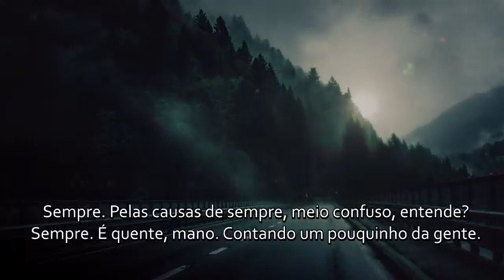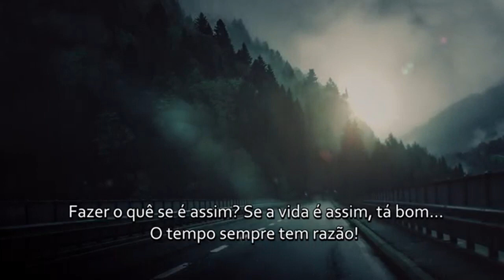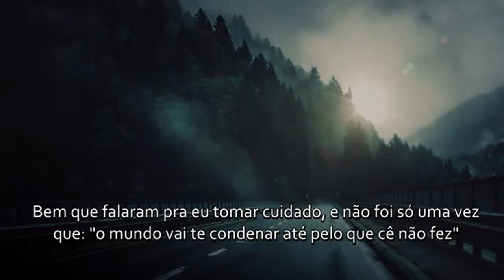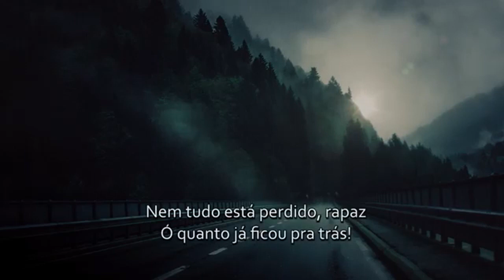A286 - A RAZÃO E O TEMPO [ COM LETRA ]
► Faixa 01 do Álbum: Sobre Paixões e Tragédias; Lançado em 2.018 !
► CLIQUE EM MOSTRAR MAIS ↓↓↓↓
► CANAL PROIBIDO PARA COVARDES !!